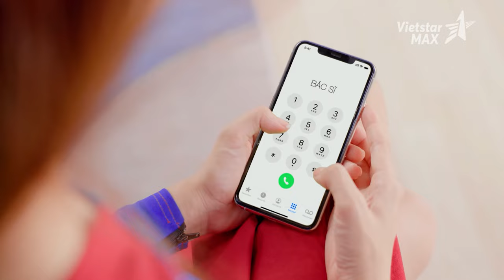Sản xuất Phim quảng cáo TVC KEM EM BÉ New 60 giây | Phim quảng cáo dược phẩm cho trẻ em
Lĩnh vực chính:
1️⃣.  .Sản xuất TVC quảng cáo, làm phim quảng cáo, Video clip quảng cáo.
2️⃣.. Sản xuất phim Viral video marketing, viral clip hot nhất, làm video clip viral, phim ngắn viral hay nhất năm 2018, phim lan truyền trên mạng xã hội,
3️⃣.. Sản xuất phim doanh nghiệp, làm phim doanh nghiệp, phim giới thiệu doanh nghiệp, corporate video
4️⃣. . Quảng cáo truyền hình, quảng cáo online trên các phương tiện truyền thông.
5️⃣. . Lập kế hoạch quảng cáo truyền thông (offline và online)